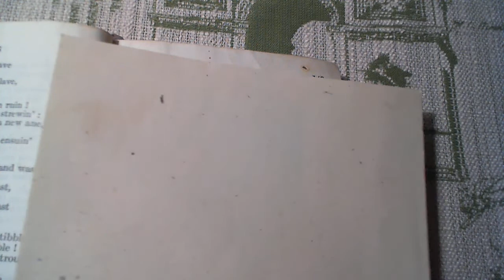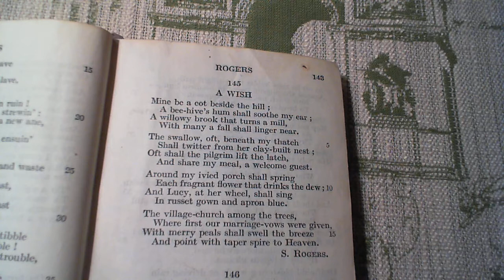A Wish - S. Rogers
145 A Wish
The one-hundred and forty-fifth poem in the collection.